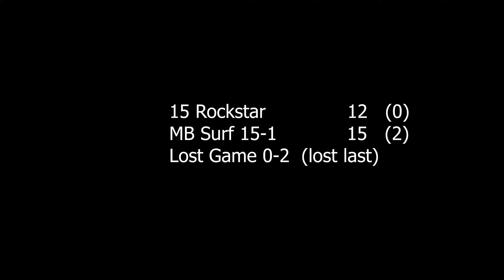SoCal Cup Day 1 - 15 Rockstar vs MB Surf 15-1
Last match of the day.